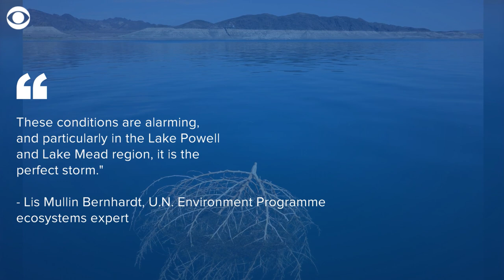Millions at risk of power and water shortages as two of nation's largest reservoirs dry up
Lake Mead and Lake Powell – the nation's two largest reservoirs – are at their lowest water levels ever. They're so low that they're now on the brink of "dead pool status." And millions of Americans at risk of losing water and power because of it.